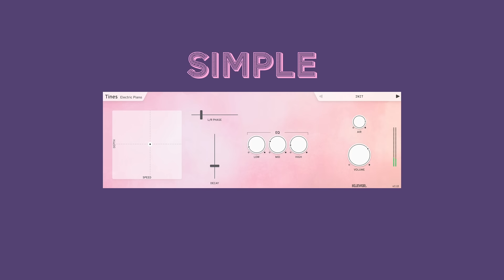Tines – Electric Piano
A very playable electric piano in its own right.

Tines emulates an electric piano. With internal effects like a stereo tremolo, a multiband distortion panel and a subtle roomy reverb, Tines can sound like anything between a dreamy slick Rhodes to a nasty Wurlitzer (however, it is not designed to be a ”vintage” emulation, but a modern and playable instrument). A fine-tuned velocity curve makes Tines a true joy to play on a MIDI keyboard.